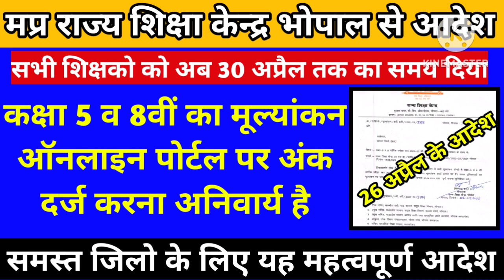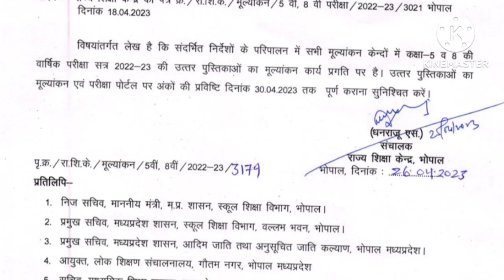This task is to compulsory to 30 April,all mp teachers ! RSK ordered today.